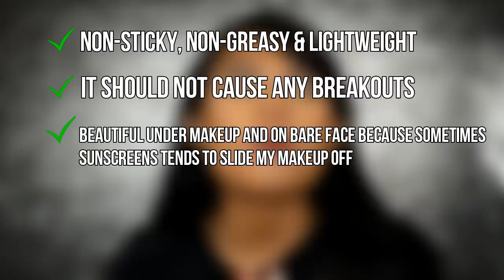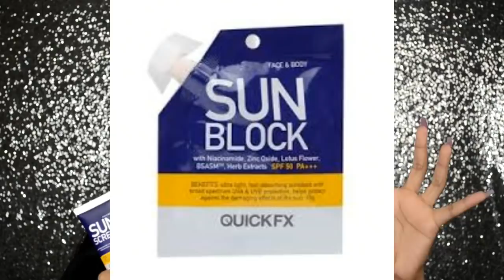BEST and WORST SUNSCREENS FOR DARK SKIN!!! AFFORDABLE and HIGH-END with NO WHITE CAST!!!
helloooo mga cuuuurls!!! sobrang dami sa inyo nag request ng video na ito especially dyan sa mga hirap pumiling sunscreen kasi nagiging gray eto na ang sagot para maprotektado naten ang kashikepan naten kay uv rays ganern! so be sure to watch till' the end of the video to know which ones i like and which ones i hate lol!

PRODUCTS MENTIONED!!! YOU CAN PURCHASE SA LINKS PARA D NA KAYU MAG SEARCH :)

Happy Skin Catch The Sun On The Go Hydrating UV Mist SPF 35 PA++

Happy Skin Catch The Sun Brightening UV Gel Cream SPF 40 PA+++ Anti-Urban Pollution Screen

Fresh Formula Doctor Blur Oxygenated Day Cream SPF 45

Fresh Skinlab Jeju Aloe ICE 98% Aloe Vera UV Sunblock - (i can't find a link for this one kasi this was sent to me on PR pero i'll link it pag available na sya)

Belo SunExpert Face Cover SPF40 50mL (wala ako mahanap na 20ml online pero sa watsons meron)

Skin Doctors Supermoist Spf50 50ml UVA/UVB Protection daily hydrating facial cream 50ml - wag to jusko ang panget neto wala pagasa imo

love u curl.